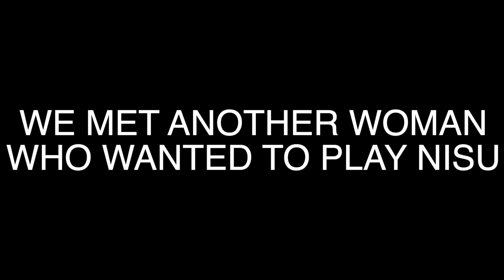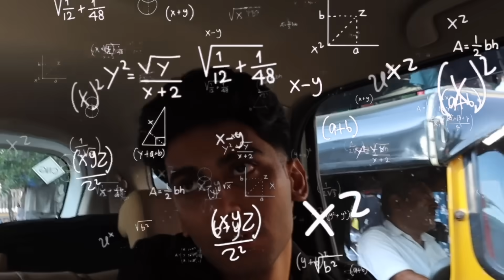SHE DESTROYS HATER WHO THINKS WOMEN CAN'T PLAY SPORTS!!!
- Nisu loves basketball and he thinks women can’t play any sports so we decided to prank him with the help of Sonia Joy who has represented India in Basketball in several international tournaments all over the world. She is a serial winner and she was here to teach Nisu a good old lesson. This prank was set up by Deepak A.K.A straightoutodindia on Instagram. The master plan was executed thanks to Shyamolie because of course she lost on purpose.
- Fahim is in Mumbai for the first time and he has some opinions about Bandra.